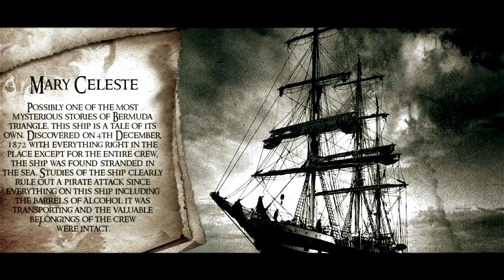SINHALA TOP 5 BERMUDA Triangle mysteries secrets බර්මියුඩා ත්‍රිකෝණයේ අභිරහස් අනිවාර්යයෙන් බලන්න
Stretching from Bermuda to Puerto Rico to Florida, the mysterious patch of the Atlantic Ocean known as the Bermuda Triangle over 500,000 km2  has supposedly swallowed up over a thousand ships and planes since the 17th century. Why exactly do so many people seem to go in...but never come out? Here's a look at the strange truth of the Bermuda Triangle

බර්මියුඩා ත්‍රිකෝණයේ අභිරහස්
Bermuda Triangle

උතුරැ අත්ලාන්තික් මුහුදේ පිහිටා ඇත. වර්ග km 500,000.
It is located in North Atlantic Ocean. Size in 500,000.

මේරි සෙලෙස්ටි
1871 ඇමරිකාවේ සිට ඉතාලියට ගමන් කරද්දි අතුරැදහන් වෙලා තියෙන්නෙ බර්මියුඩා ත්‍රිකෝණයේ.
Mary celeste
In 1871 this ship lost in Bermuda triangles when it traveling from America to Italy.

එලන් ඔස්ටින්

1881 නිව්යෝර්ක් නගරයේ සිට ලන්ඩන් බලා ගමන් කරද්දි අතුරැදහන් වෙලා තියෙන්නෙ බර්මියුඩා ත්‍රිකෝණයේ.
In 1881 it lost in Bermuda Triangle when it traveling from New York to London.

USS Cyclops
1918 බුසීලයේ සිට ඇමරිකාවට ගමන් කරද්දි අතුරැදහන් වෙලා තියෙන්නෙ බර්මියුඩා ත්‍රිකෝණයේ.
In 1918 it’s lost in Bermuda Triangle when it traveling from Brazil to America.

Grumman cougar jet

1981 ගල්ෆ් මුහුදේ සිට තලාසි බල යද්දි අතුරැදහන් වී ඇත්තේ.
In 1971 this jet lost while it traveling from gulf seat to Talasi.

MU-2B
2017 පුතිරිකෝ සිට ෆලොරීඩා බලා ගමන් කරද්දි මේ සිදුවීම වී ඇත්තෙ. ව්‍යාපාරික ජෙනිෆර් සහ ඔහුගේ ළමයි ගමන් කරල තියෙන්නෙ.
In 2017 this plane lost when it tracing from Prethuriko to Florida. Famous business Jeniffer and his children traveled in this plane.